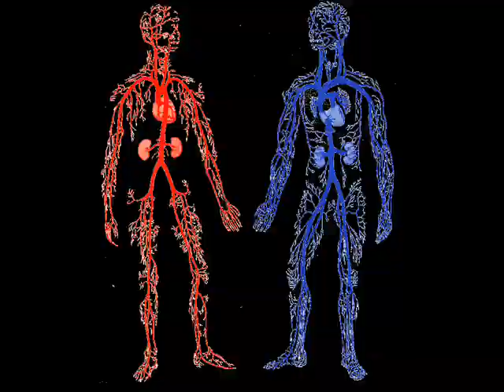Mitch Benn - Mixed Metaphors - The Now Show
Mitch Benn on BBC Radio 4's The Now Show, broadcast 8th December, 2006.